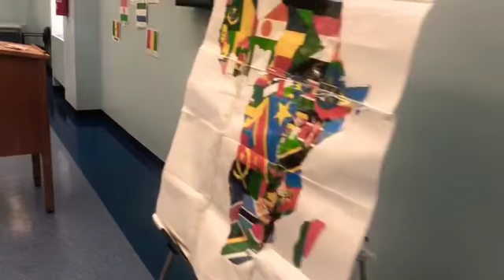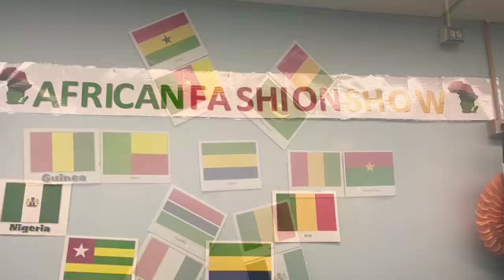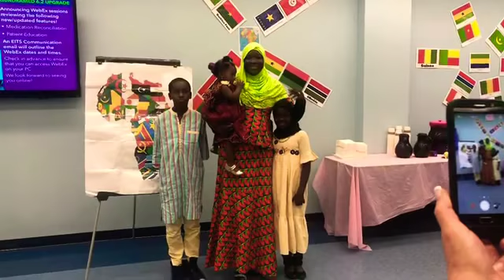My son left me for another family😪vlog